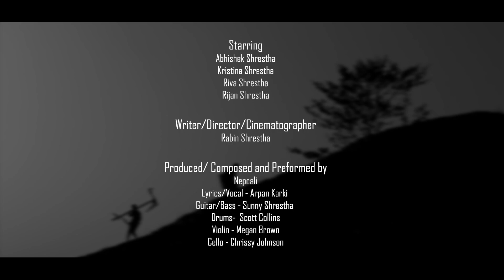KANCHI BY NEPCALI ( BEHIND THE SCENES)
A Behind The Scenes (BTS) Video by Nepface Production
Shot By: Sumit Shrestha, Bibek Shrestha, Avhishek Giri
Edited by Nepface Production

Starring : Abhisekh Shrestha, Kristina Shrestha, Riva Shrestha, Rijan Shrestha
Writer/Director/Cinematographer: Rabin Shrestha

Produced/Composed and Performed by:
NepCali
Lyrics/Vocal: Arpan Karki
Guitar/Bass: Sunny Shrestha
Drums: Scott Collins
Violin: Megan Brown
Cello: Crissy Johnson

Co-Produced/Mixing/ and Mastering by
Devero Sound Experience
(Paul Grasam)

Behind the Scenes: Sumit Shrestha, Bibek Shrestha

Edited by: Nepface

Production Manager: Susaan Shrestha, Manish Shrestha
Production Team: Prashis Shrestha, Sabin Kapali, Bijaya Shrestha
Photographs: Jeevan Shrestha

Special Thanks:
Sanjeev Shakya, Sushant Amatya (Co-Founder), Sabas Carrilo (member), Laxmi Shrestha, Abhisekh Giri, Uncle Bhai, Creative Soul, Bisrhambha

Marketing and Promotions
Yo Web Services (Diwas Agasti)